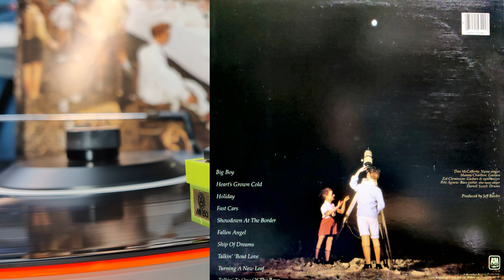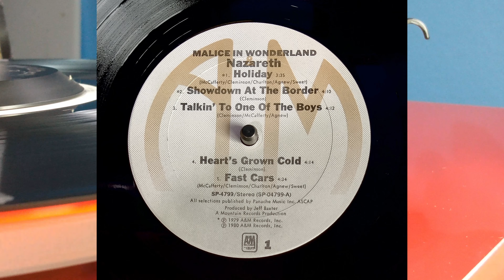Holiday - Nazareth (4K) Rega Planar 2, Nagaoka MP-150, Little Bear T11 Tube Phono Preamp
Song: Holiday
Artist/Group: Nazareth
LP: Malice In Wonderland
Year Released: 1980
Turntable: Rega Planar 2
Cartridge: Nagaoka MP-150
Preamp: Nobsound Little Bear T11 Tube Phono Preamp (Upgraded)
USB audio interface: Novation AudioHub 2x4
Recording software: Tenacity
Resolution: 96Hz/32-bit (yeah I know YouTube compresses it down)
This video was produced in Linux Mint 21.3 Cinnamon using DaVinci Resolve 18.6.5 and uploaded in 4K.
This video was recorded in 4K using my OnePlus 8T and Motorola Moto G7 cellphones.